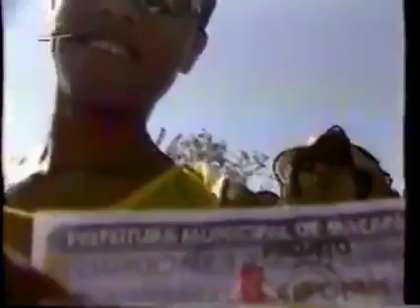Nando Reis (2002) Macapá - Bem Brasil. Primeira apresentação após saída dos Titãs.